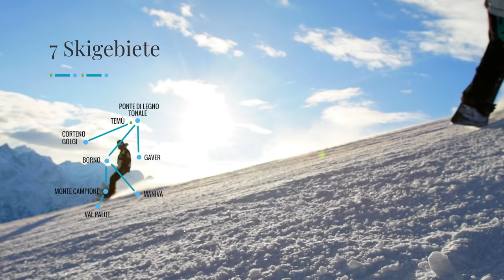Brescia, Ihr nächstes Urlaubsziel!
Natur, Kunst, Genüsse, Traditionen und noch viel mehr: Herzlich willkommen in Brescia!